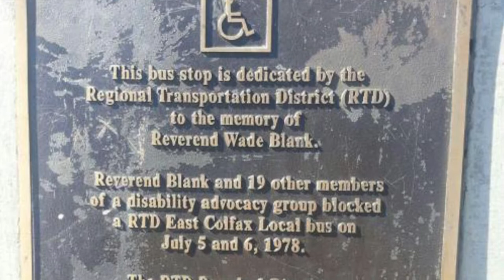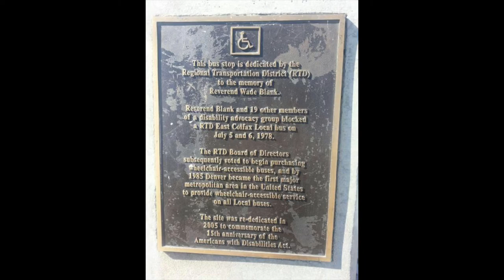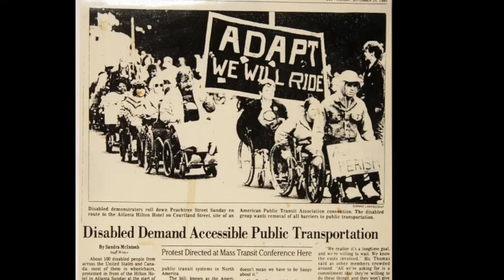The Denver Disabled Community and Phamaly Theatre Company